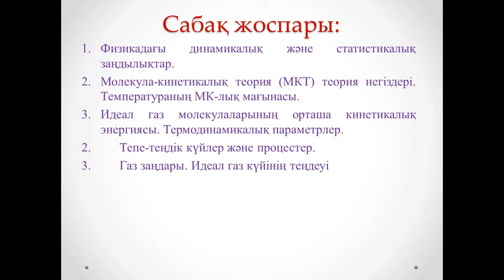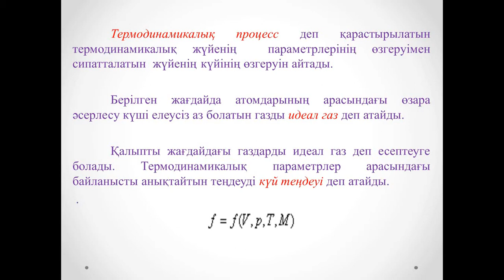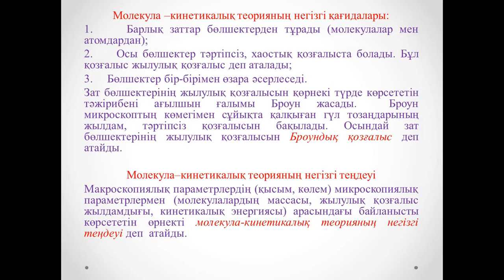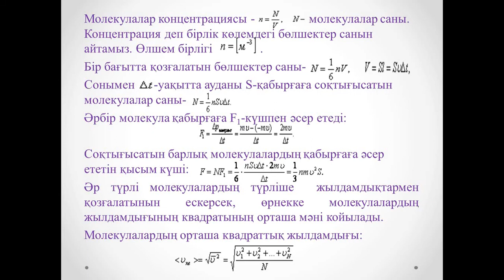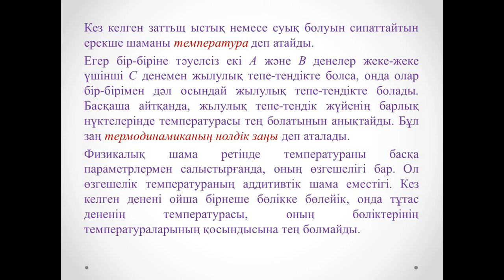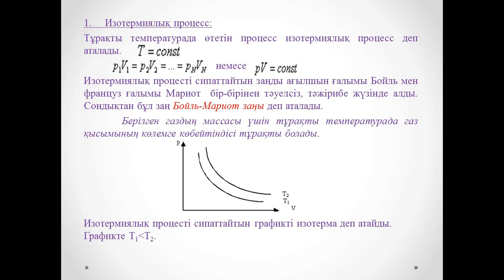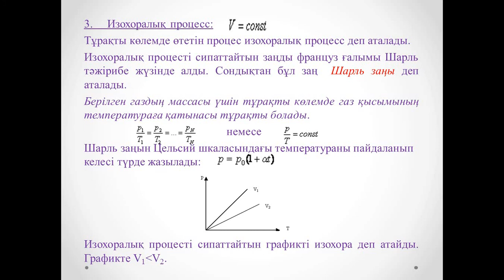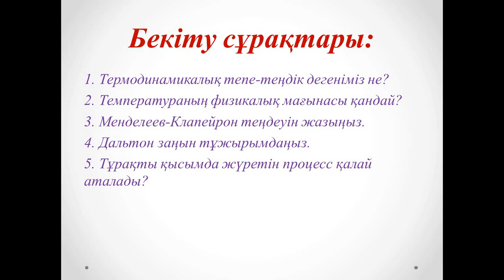Дәріс №6 Физика Амантаева А Ш 4Фпко